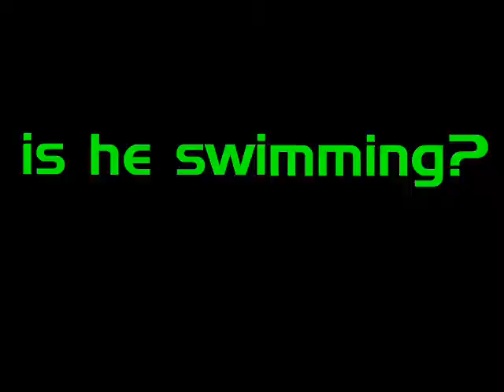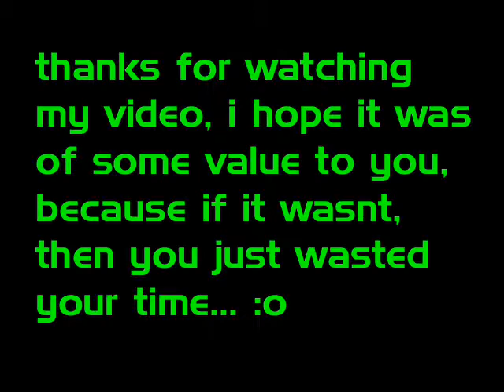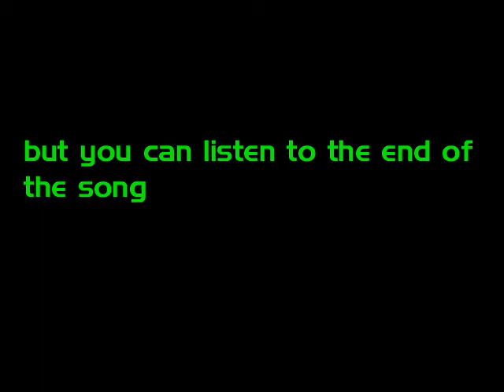Reign's leet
American Call of Duty movie. Frags and made by reign.